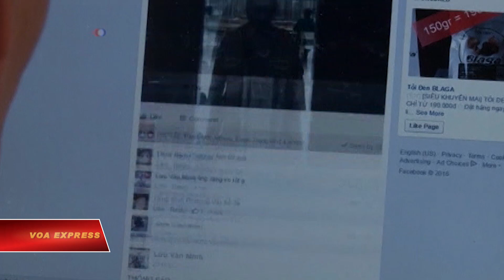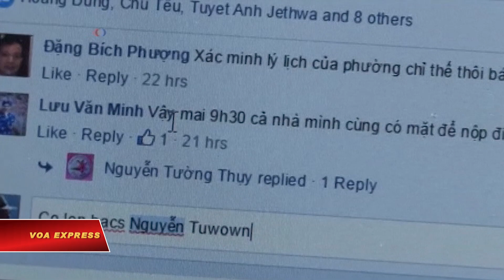Thêm một người bị tù vì kêu gọi biểu tình (VOA)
Tin tức Nếu không vào được VOA, xin các bạn hãy vào để vượt tường lửa. Hôm 24/9, một tòa án ở Cần Thơ đã phạt blogger Đoàn Khánh Vinh Quang 27 tháng tù vì đăng tải thông tin xúc phạm đảng cộng sản, chính phủ Việt Nam, và kêu gọi biểu tình.

Hãng tin Reuters cho biết nhà hoạt động Đoàn Khánh Vinh Quang, 42 tuổi, chủ tài khoản “Quang Đoàn” trên Facebook, bị phạt tù 27 tháng với cáo buộc “Lợi dụng các quyền tự do dân chủ xâm phạm lợi ích của Nhà nước, quyền, lợi ích hợp pháp của tổ chức, cá nhân.”

Ông Quang bị phát hiện có trao đổi tin nhắn với một người ở nước ngoài bàn việc chuyển cho ông hai lá cờ vàng 3 sọc đỏ của chính quyền Việt Nam Cộng Hoà, và ông đồng ý sẽ treo hai lá cờ này để chào đón người bạn nước ngoài khi về nước, theo Reuters.

Ông Quang bị bắt vào ngày 1/9. Hãng tin AP tường thuật rằng nhà tranh đấu Đoàn Khánh Vinh Quang bị mang ra xét xử giữa lúc chính quyền cộng sản Việt Nam mạnh tay bắt bớ và sách nhiễu hàng loạt các tiếng nói bất đồng.

Báo Zing.vn trích cáo trạng nói vào ngày 12/6, Quang viết bài trên Facebook kêu gọi mọi người biểu tình phản đối dự luật Đặc khu.

Truyền thông Việt Nam trích cáo trạng nói rằng bài có nội dung ảnh hưởng nghiêm trọng đến “an ninh chính trị quốc gia, trật tự an toàn xã hội, ảnh hưởng đến uy tín, vai trò lãnh đạo của Đảng, xúc phạm Chủ tịch Hồ Chí Minh.”

Với cùng tội danh như ông Quang, hôm 22/9, một tòa án ở Cần Thơ tuyên phạt Nguyễn Hồng Nguyên, 38 tuổi, và Trương Đình Khang, 26 tuổi, hai năm tù giam và một năm tù giam.

Ông Nguyên, chủ tài khoản Facebook “Nguyên Hồng Nguyễn (Bồ Công Anh)” và bà Khang, chủ tài khoản Facebook “Hồ Mai Chi,” bị cáo buộc là đã soạn thảo, đăng và chia sẻ những bài viết, hình ảnh và video “có nội dung nói xấu, bôi nhọ lãnh tụ vô sản quốc tế, lãnh đạo Đảng và Nhà nước, Chủ tịch Hồ Chí Minh.”

Việt Nam đang tăng cường bắt bớ và bỏ tù những người chỉ trích chính quyền trên mạng bằng việc khép họ vào tội “lợi dụng các quyền tự do dân chủ”, trong khi tìm cách thắt chặt kiểm soát những nội dung bị coi là “xấu, độc” đăng trên các trang mạng xã hội theo Luật An ninh mạng được thông qua hồi tháng 6.

Trong Báo cáo Nhân quyền Việt Nam năm 2017, một phúc trình hàng năm trình lên Quốc hội Mỹ, Bộ Ngoại giao Mỹ xác định những hạn chế về tự do internet là một trong những vấn đề nhân quyền nghiêm trọng nhất ở Việt Nam.